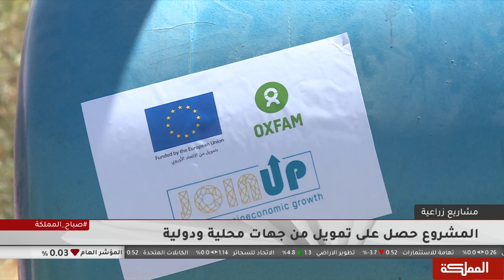مشروع ريادي لتحويل أوراق الأشجار وسعف النخيل ومخلفات الخضار إلى سماد عضوي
مقابلة مختصة بالنوع الاجتماعي في منظمة أوكسفام راما أبو عزوم

هنا_المملكة